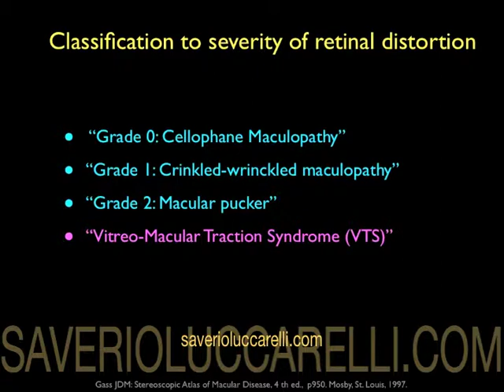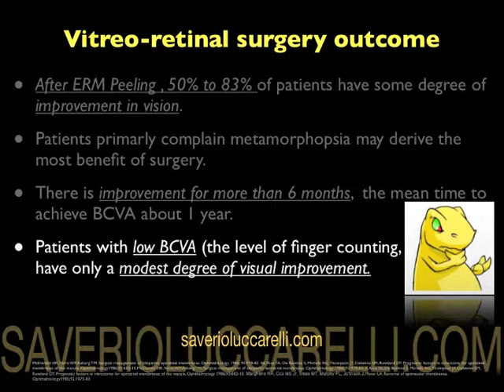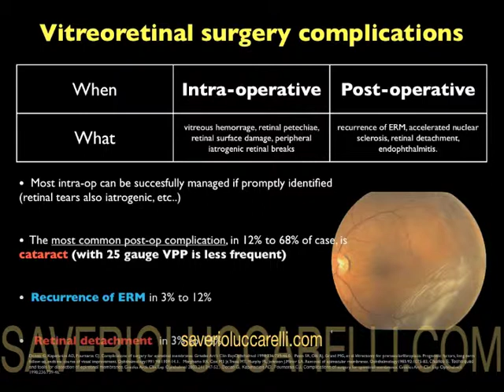OCT IN EPIRETINAL DISEASE, LE MEMBRANE EPIRETINICHE STUDIATE CON OCT MACULARE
Application of OCT SPECTRALIS in epiretinal disease, Applicazione dell'OCT nelle patologie epiretiniche